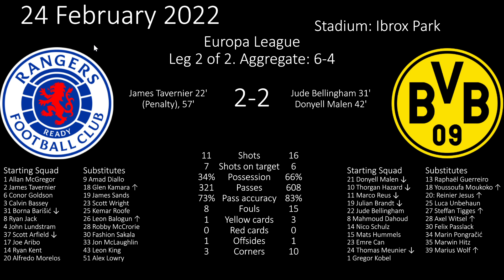Rangers vs Borussia Dortmund 24 February 2022